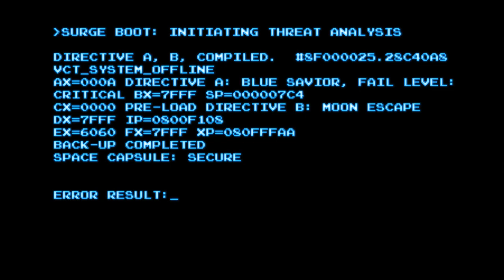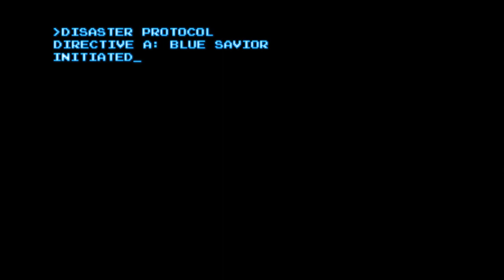MYSTERIOUS CAVE ENTRANCE TO VECTRON ❖ SteamWorld Dig 2 #36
Finding RUSTY ❖ The Story of DOROTHY ❖ SteamWorld Dig 2 ❖ Gameplay Part 36

☘︎ In this episode Dorothy explores the Mysterious Cave located at the bottom of the Mine. She finds a portal activated by Fen and decided to go in. She ends up in Vectron which seems like a machine city ( visuals and background music here seems similar to Matrix movies ) where she encounters Vectron Spirits and terminator like inert giant robotic husks ( these robots has a strange similarity to robots in the movie Terminator ). She ventures further and at the end acquire the Jet Engine. She also picks up Monster Face Plushy ( hidden artifact #18 ).

SteamWorld Dig 2 is a single-player 2D platform action-adventure metroidvania video game developed and published by Image & Form. It is the fourth installment in the SteamWorld series of games and the direct sequel to 2013's SteamWorld Dig.

Platforms: Nintendo Switch, Nintendo 3DS, Linux, macOS, Windows, Xbox One, PlayStation 4, PlayStation Vita and Stadia.